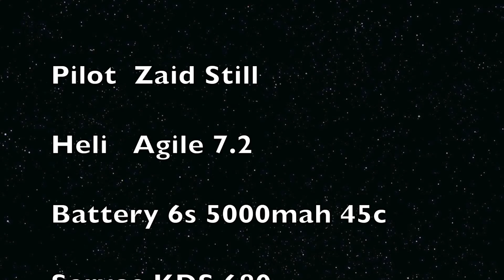KDS Agile 7 2 Team Pilot Zaid Still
Testing The New Agile 7.2 RC helicopter, this helicopter is one of the new models presented by KDS modes USA at IRCHA 2014, it is a very resistant light frame capable of handling from 12s set up to 14s set up been 12s the native configuration, it is also capable of handle from 693mm blades to 725mm blades, and consist of 2 stage belt drive. servos and motor and blades from The new helicopter feature a direct servo set up, multiple gear ration configurations, light frame with the most important parts made in metal with traditional head set up, metal tail grips and torque tube drive tail.